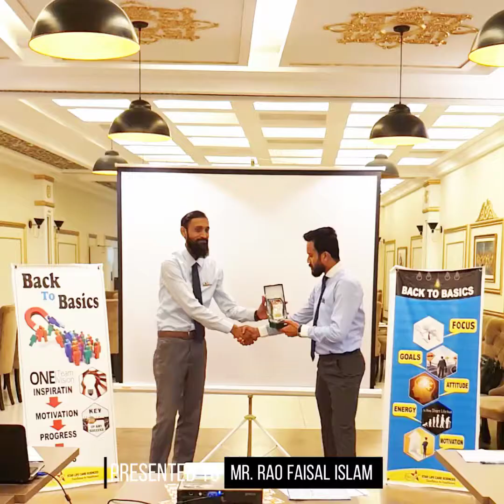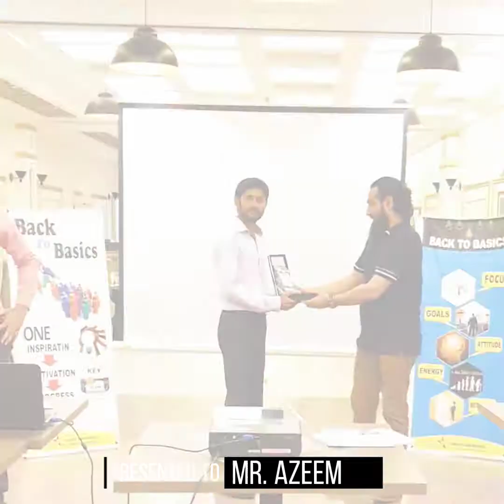Back To Basic Workshop Discussion Star Life Care Sceince's Bahawalpur#Presentations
Training Session of Star Life Care Sceince's Bahawalpur held at La_serre Hotel 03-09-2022 Bahawalpur